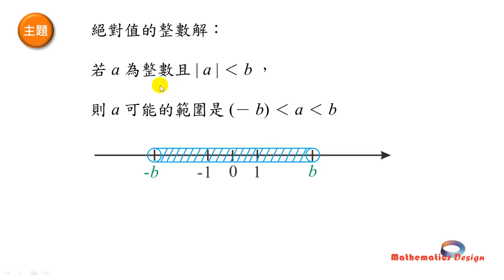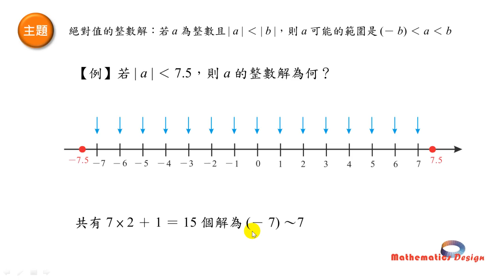JHS 6.6絕對值的整數解.wmv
國一數學先修課程：第6章 絕對值